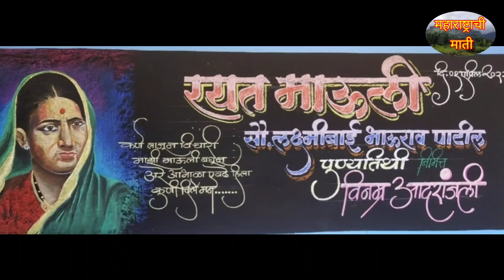लक्ष्मीबाई भाऊराव पाटील यांना पुण्यतिथी निमित्त विनम्र अभिवादन